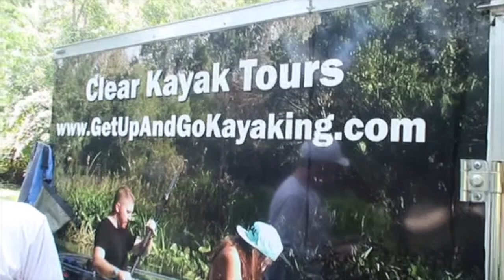Clear Kayaking in Rock Spring || Vlog Week 17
Omg guys Pierce and I had the opportunity to go Clear Kayaking

... listen this experience at @getupandgokayaking is no joke it’s hard wrk kayaking trying to move sync with your partner my arms were killing me going up stream but let me tell you the end of the trail was rewarding I loved it. Thank you guys @getupandgokayaking.